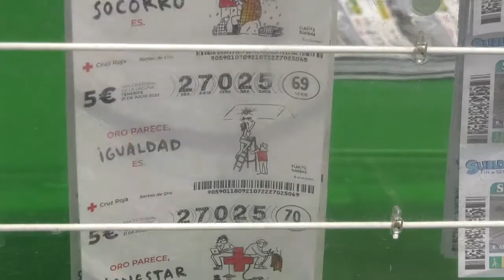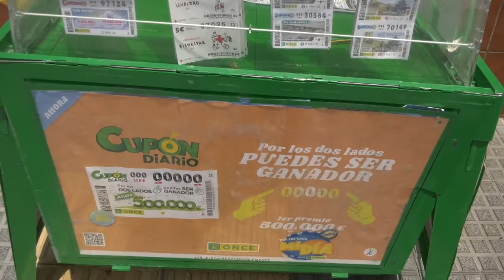LA ONCE REPARTE 245.000 EUROS EN CHICLANA